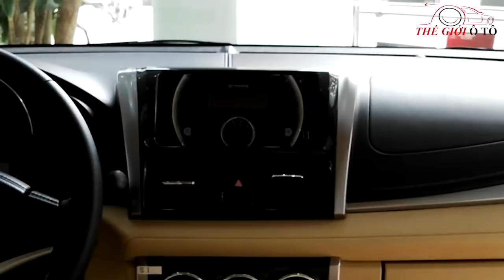Toyota Vios 2020 , Vios 1.5G giá bao nhiêu tháng này?